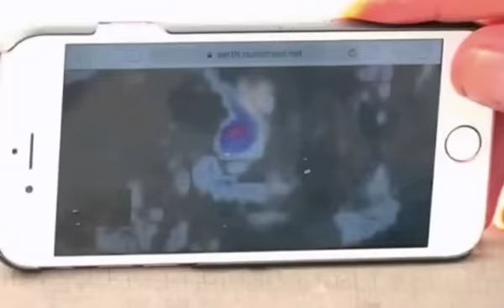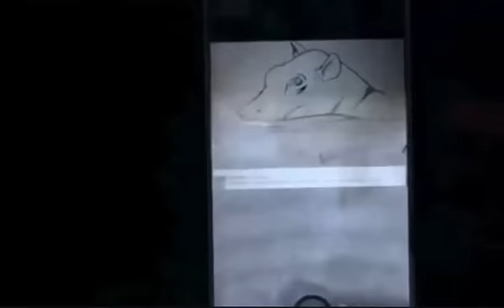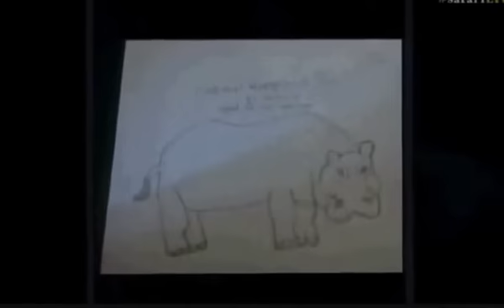Pt 2 Wild Earth Live Sunset Safari Drive at 5:30 PM on Feb 15, 2017 ( Leopards, Lions & Cheetah )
Nkuhuma Lionesses at the start then 11:49, 36:56, 48:23, 1:01:21, 1:09:14
Cheetah at 5:28, 22:16, 54:37
Queen Karula at 30:14
Jamie on Bush Walk at 2:19, 15:54, 41:30, 59:46
James picks a winner of the Hippo drawing and a clip of hippos at 1:24:30